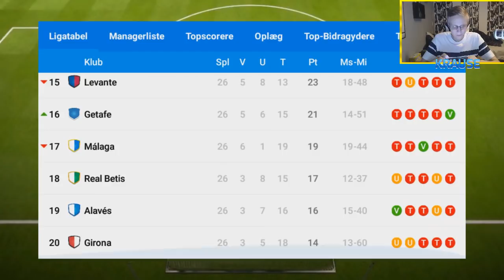KAN VI VINDE LIGAEN OVER BARCELONA?! - ONLINE SOCCER MANAGER #3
Tak! :)